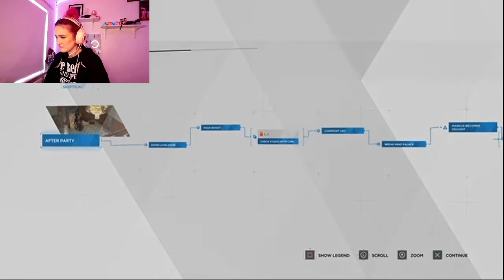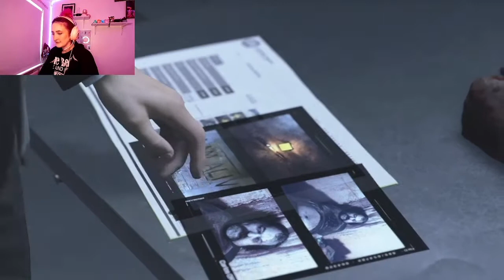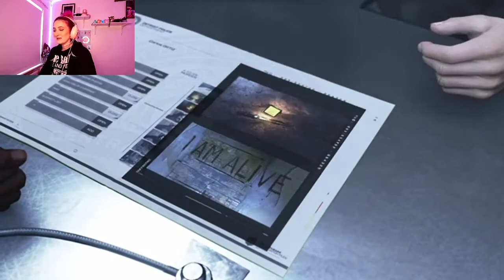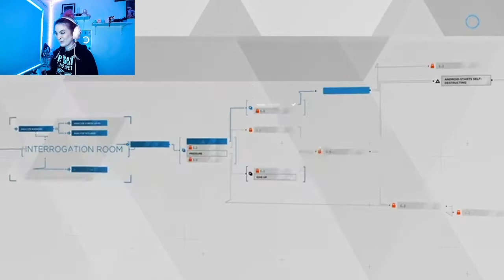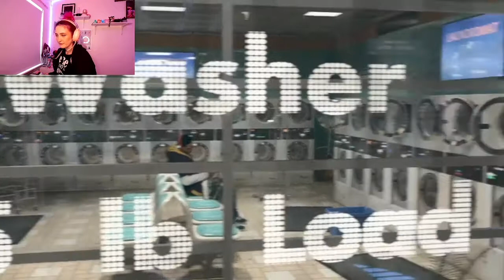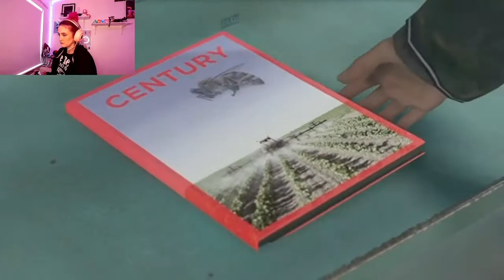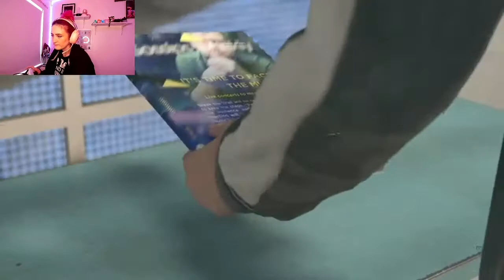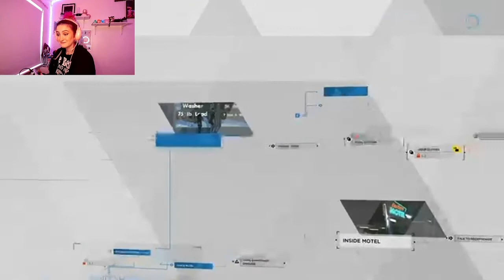Let's Play: Detroit: Become Human Part 5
It's getting good now folks, hope you all enjoy!!!

About Charlotte:
Charlotte is a 21 year old beauty lover and gamer from Halifax, West Yorkshire.